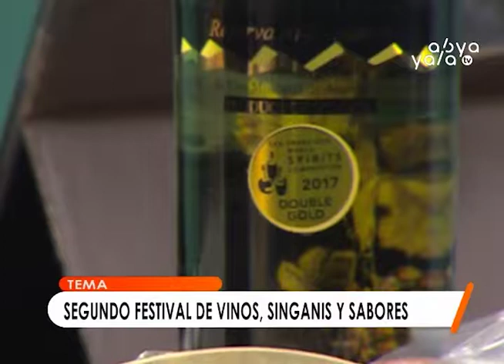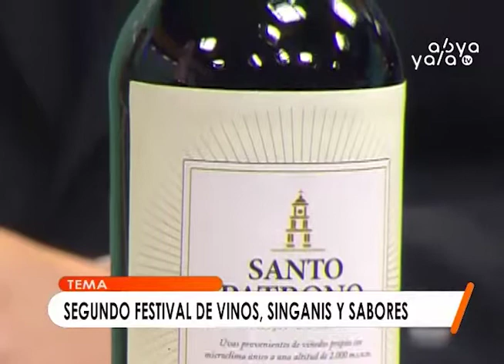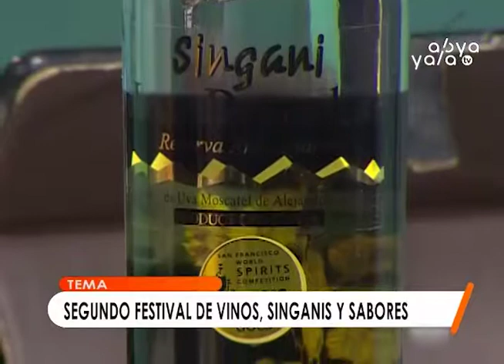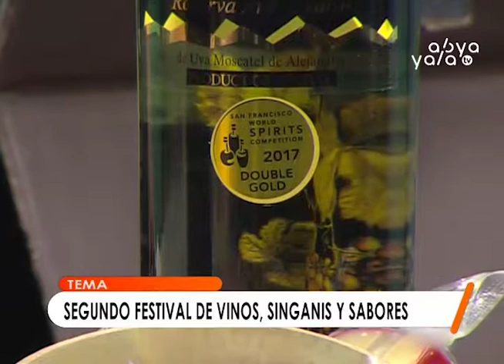Participa Participa del 2do Festival de Vinos Singanis y Sabores